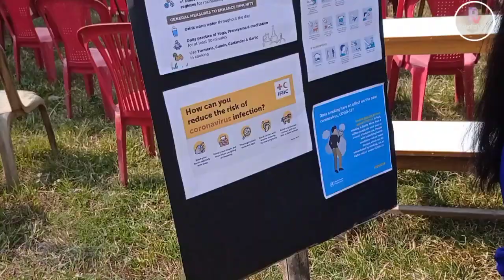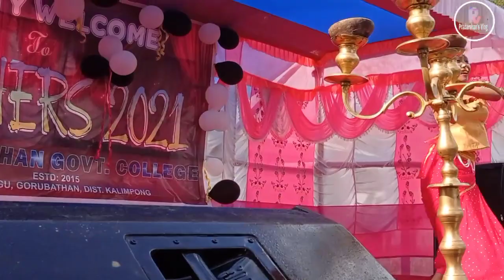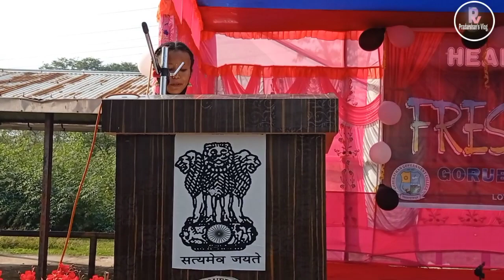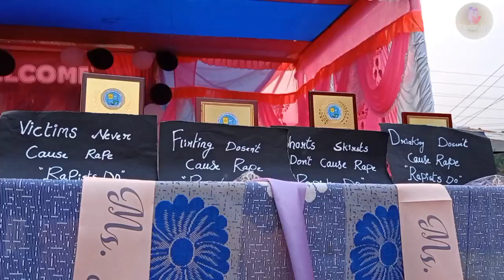Fresher's Welcome 2021 org by Gorubathan Government College, New Episode watch now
Fresher's welcome programme, org by Gorubathan government college, miss fresher's, mr fresher's.

Musician: Silicon

Vlog Edited
(Pradarshan Rai)